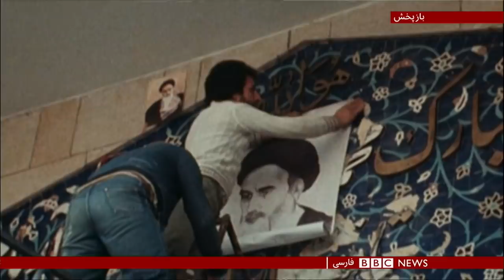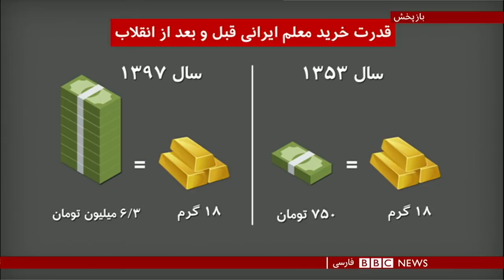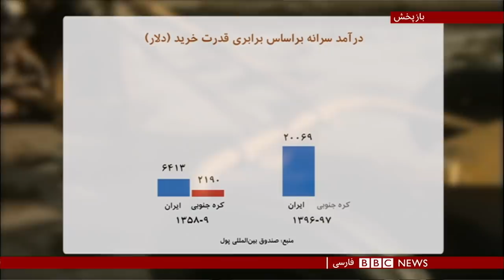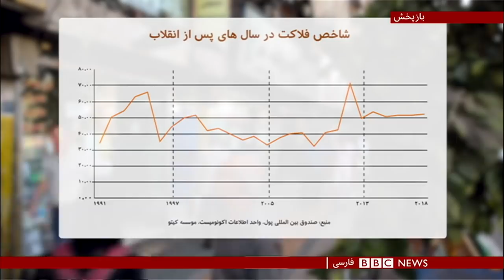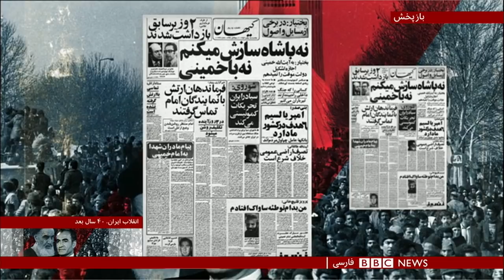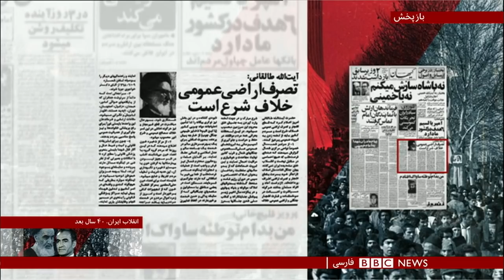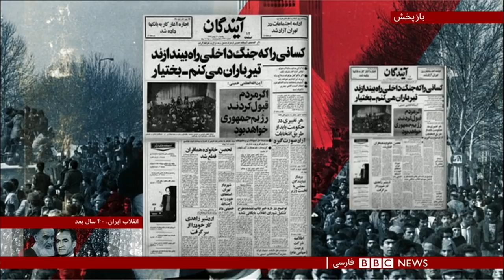برنامه ویژه بی‌بی‌سی؛ آیا ایرانیان بعد از انقلاب مرفه‌تر شده‌اند؟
چهل سال پس از انقلاب ۵۷، انقلابی که مبارزه با فاصله طبقاتی شعارش بود، ایران با مشکلات معیشتی جدی دسته و پنجه نرم می‌کند. ایرانیان وضعیت معیشت خود را با پیش از انقلاب مقایسه می‌کنند، و به باور بخشی از آنها مردم در نظام سابق زندگی مرفه‌تری داشته‌اند. آیا این باور درست است؟ پاسخ دشوار است اما بعضی آمارها و داده‌های اقتصادی امکان این مقایسه را فراهم می‌کند. شیدا هوشمندی گزارش می‌دهد